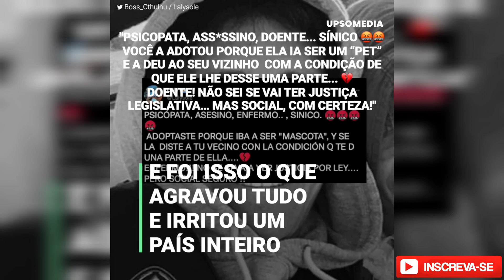Um Fim Inesperado: A Morte da Porquinha Roma